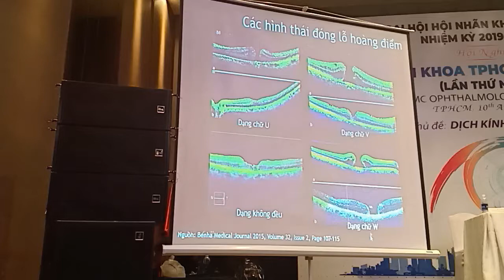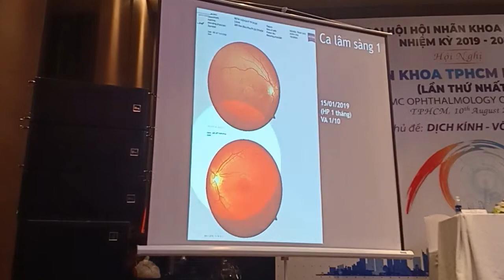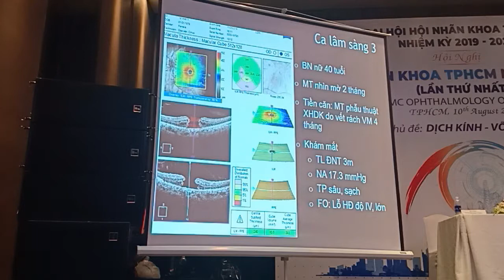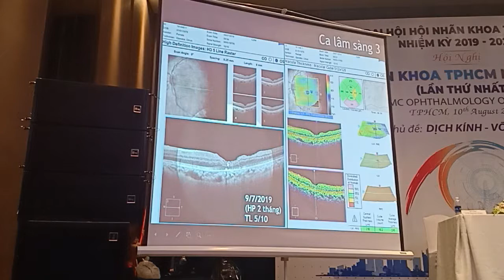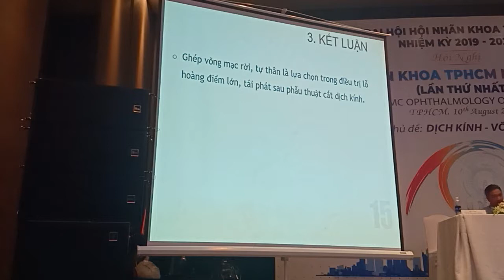Điều trị lỗ hoàng điểm kích thước lớn bằng ghép võng mạc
Hội nghị Nhãn khoa TPHCM mở rộng lần thứ nhất